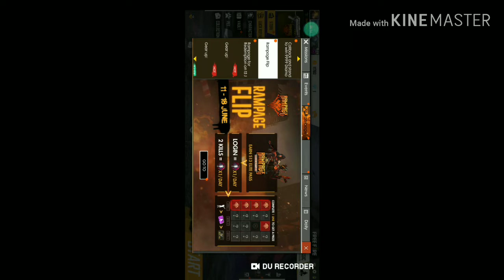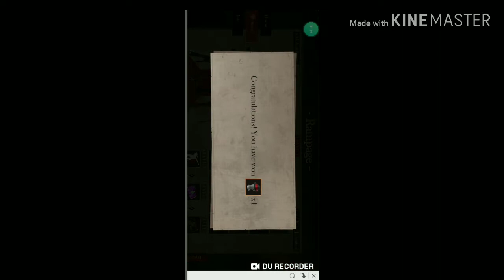GET FREE ELITE PASS/LOL KILLS(FREE FIRE)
Track Name-Julius Dreisig Zeus & X Crona-Invisible [NCS] Release